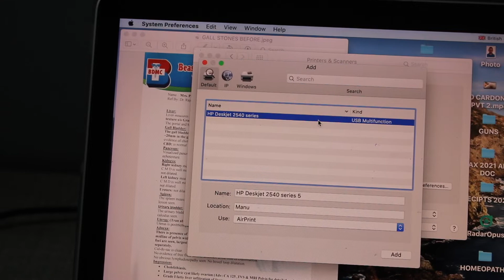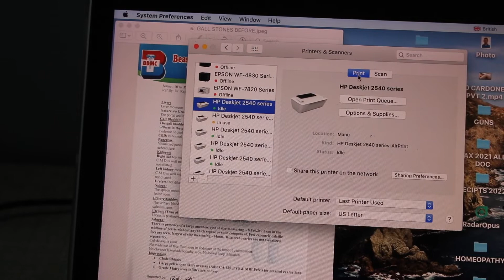How to add a HP USB Printer to Mac?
This video reviews the method of adding an HP USB Printer to a MacBook.